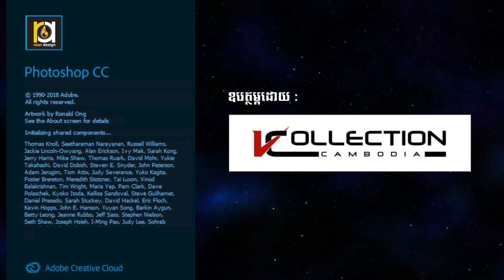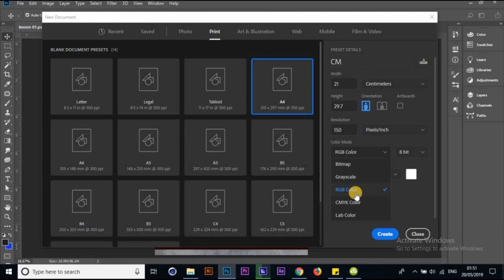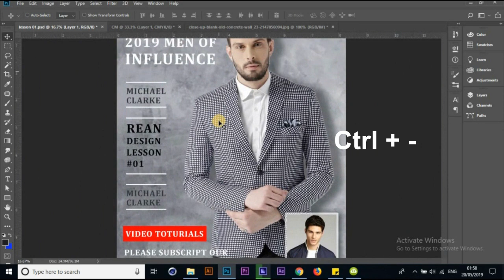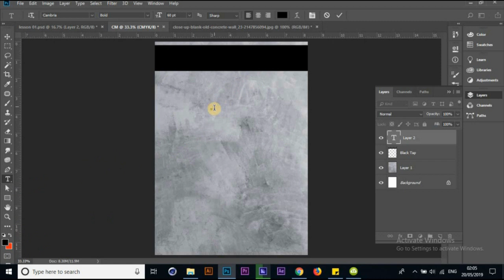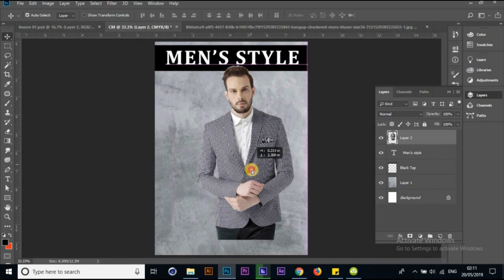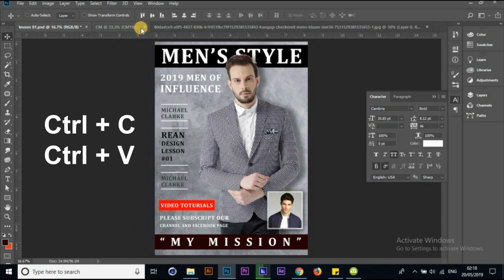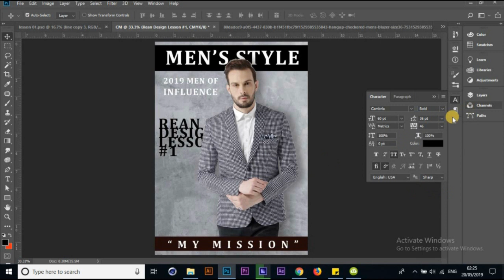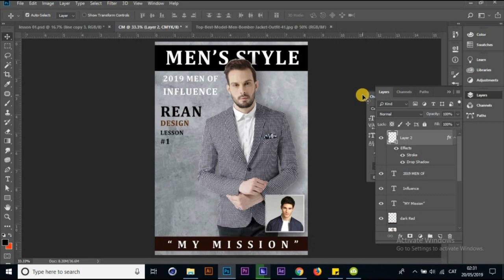មេរៀនទី០១ រចនាគំរបទស្សនាវដ្ដី | Adobe Photoshop Lesson 01 | Rean Design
Hello everyone this is the first lesson of Adobe Photoshop and the list below is the part and section we will learns:

Artwork Board
Color Type
Basic Tools and shortcut
Design simple basic artwork
Please watch entire of video if you are the beginner starting. You can download image for practices by click on green button below. Thanks